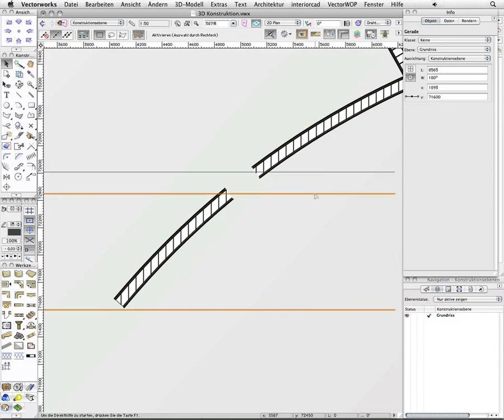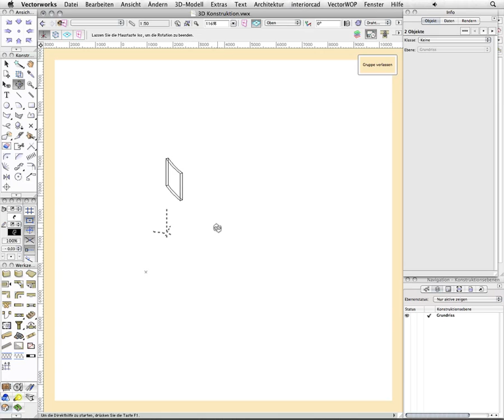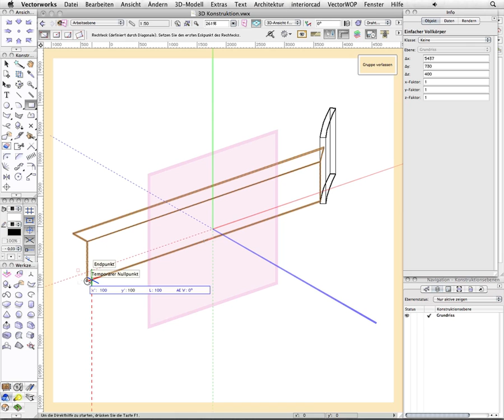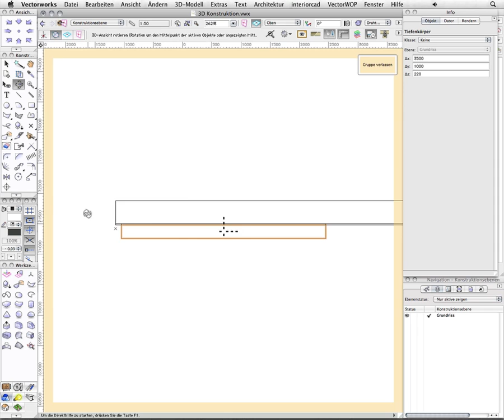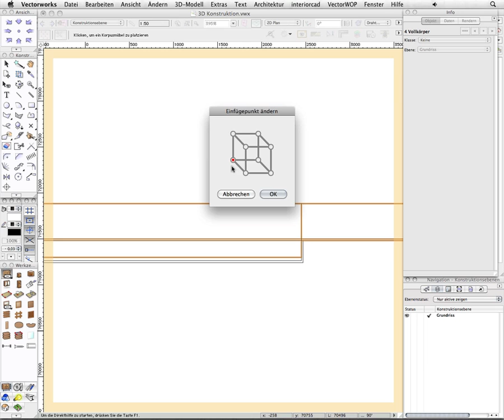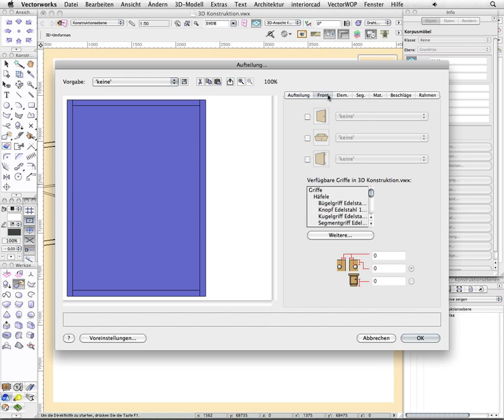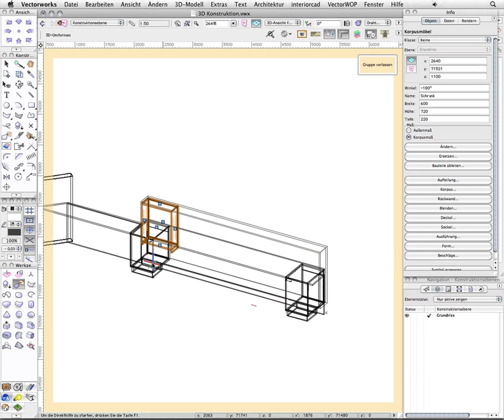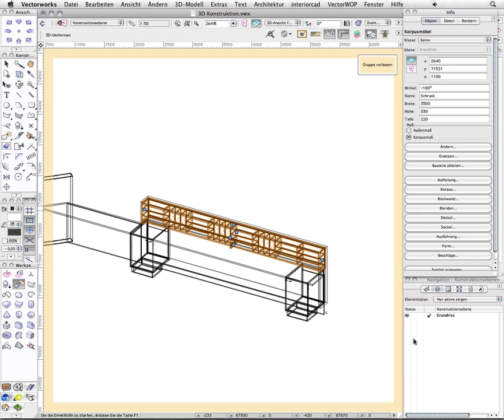interiorcad 2011 Teil 2: 3D Konstruktion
In den Raum aus Teil 1 skizzieren wir nun eine Theke. Dabei werden sowohl die neuen Solid-Modelling Funktionen in Version 2011 als auch der Korpusgenerator benutzt. Bei der Planung legen wir zunächst nur Wert auf die sichtbaren Details. Alles weitere ergänzen wir, sobald der Kunde den Auftrag erteilt hat.